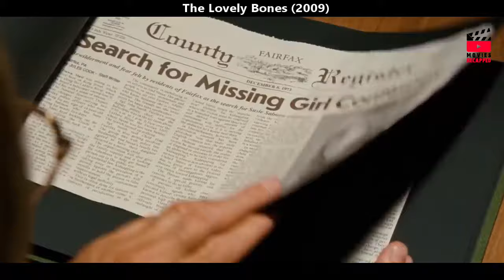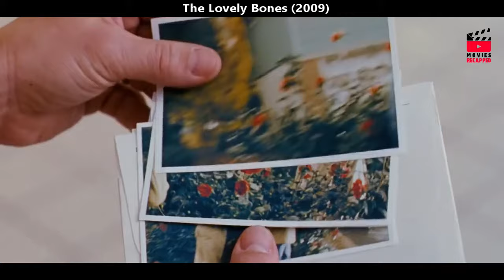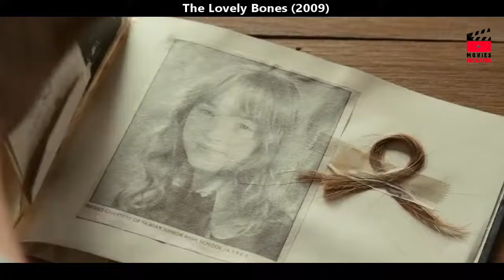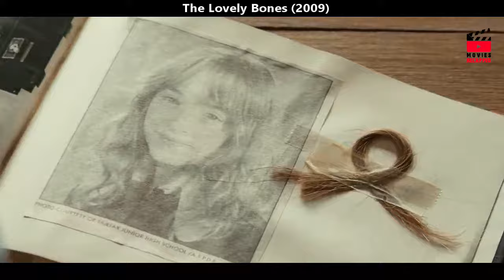A girl spirit continues to watch over her family trying to reveal her murderer's name to them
The Lovely Bones (2009)
a 14-year-old girl gets murdered, but she refuses to move on since she has unfinished business. Her spirit continues to watch over her family trying to reveal her murderer's name to them

The Lovely Bones (2009) Thriller movie explained in English. The American Mystery Thriller film “Lovely Bones” story summarized with full ending explanation. Plot revolves around a 14-year-old girl who has been horribly murdered by a serial killer. Still Susie has to take vengeance, so she's not going to the haven after death. Her disappearance remains a mystery to the police and her family. But Supernatural forces solved this secret which reveals that Her soul is strolling in this world, trying to meet her love, and exacting vengeance.

Credits:

Images and footage Source: DreamWorks Pictures and Film4 Productions
Director: Peter Jackson
Produced by: Carolynne Cunningham and Fran Walsh